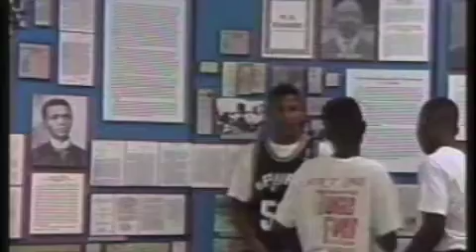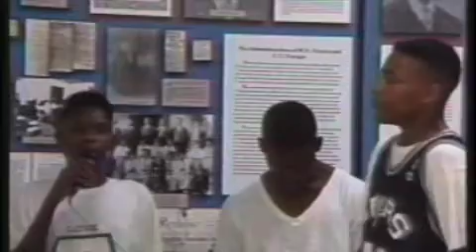East Bay Gangstas, Pine Bluff Arkansas, filmed by Forrest Gander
Pine Bluff teenagers improvise a performance at Branch Community College, University of Arkansas at Pine Bluff.